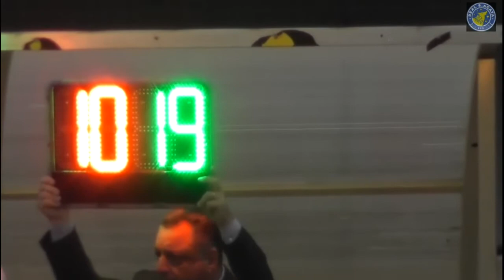Partita Integrale Real Sant'Agata - Promosport ( Finale 1-0 )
La Partita Integrale del Match valido per la Giornata 10 del Campionato di Promozione Calabria Girone A tra il Real Sant'Agata e la Promosport.